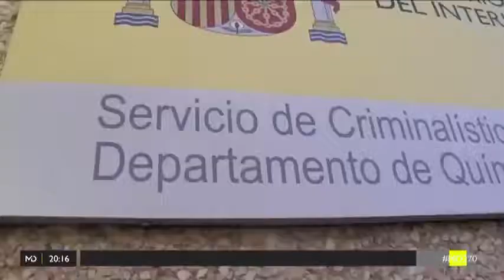¿Cómo se investiga un crimen?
Un equipo de Madrid Directo acompaña al departamento de ingeniería criminalística de la Guardia Civil durante la recreación de un homicidio. Y es que casos como el de Diana Quer se han resuelto gracias a los hallazgos de este departamento.

Análisis del escenario del crimen, búsqueda de fibras, identificación del ADN… A la hora de resolver un crimen todo detalle es vital. Nos lo ha explicado, en detalle, la Teniente María Cano, del departamento Escena del crimen.

Para acceder al citado departamento, debemos de registrar una muestra de ADN, para así detectar las posibles contaminaciones. Alférez Gonzalo Durán, del departamento de Biología, nos explica que cualquier prueba o indicio es clave para las investigaciones del CSI de la Guardia Civil.